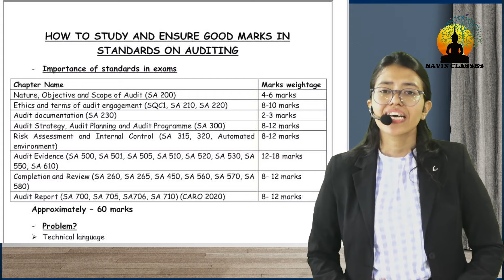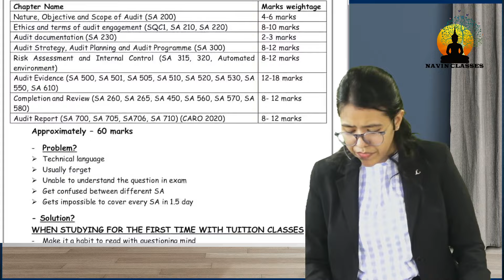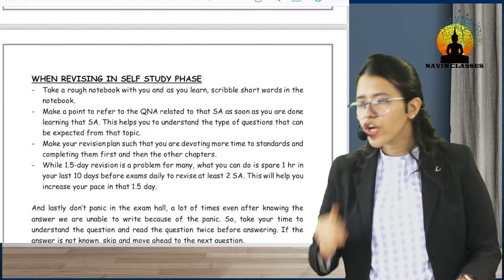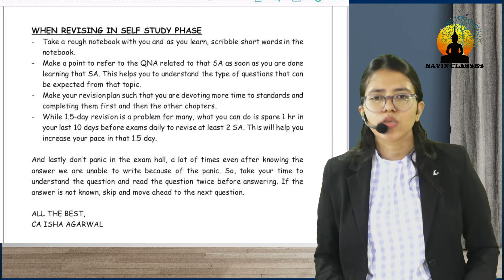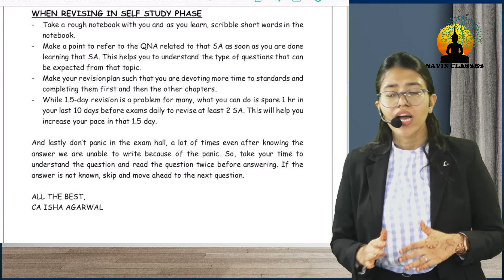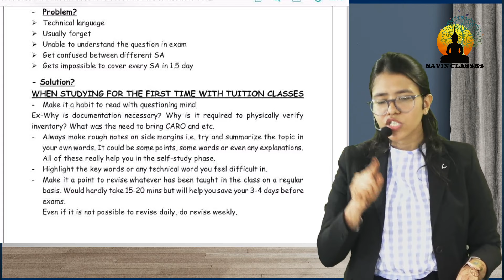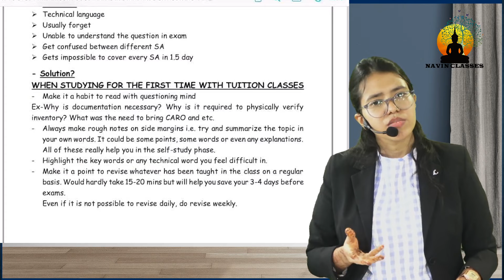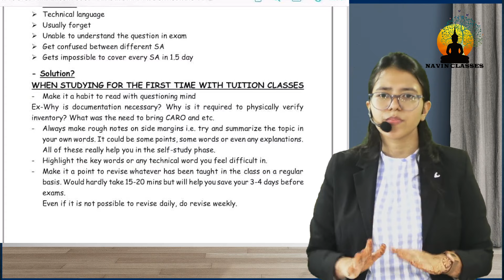Are you making these mistakes in CA Inter Audit Paper? Auditing & Ethics | CA Isha Agarwal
Hello students,

Its CA Isha Agarwal & I am here to guide you on how you can maximize your marks by simply following these few tips.